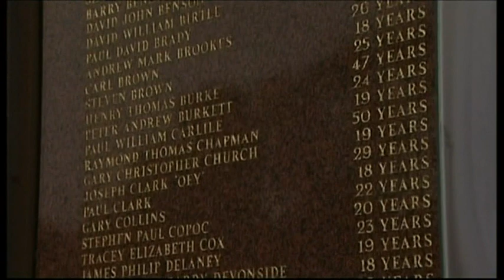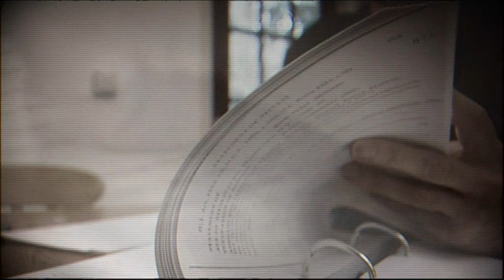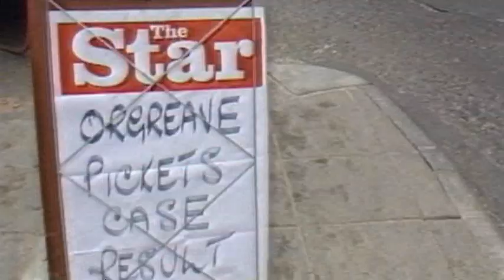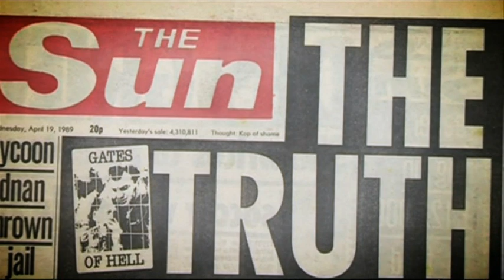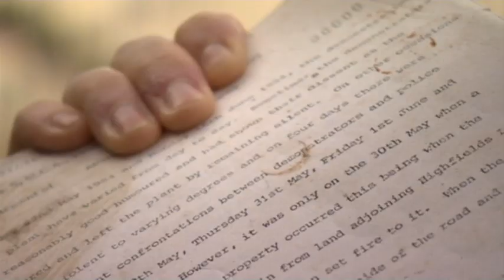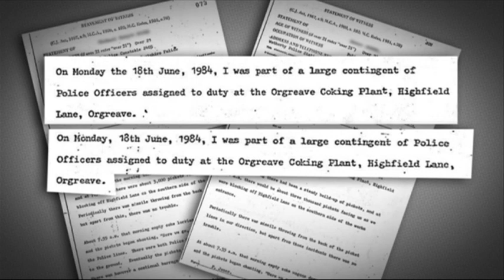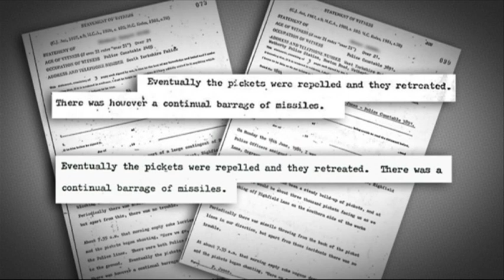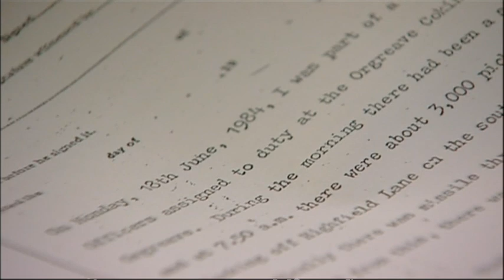The Battle of Orgreave, The Miners Strike.